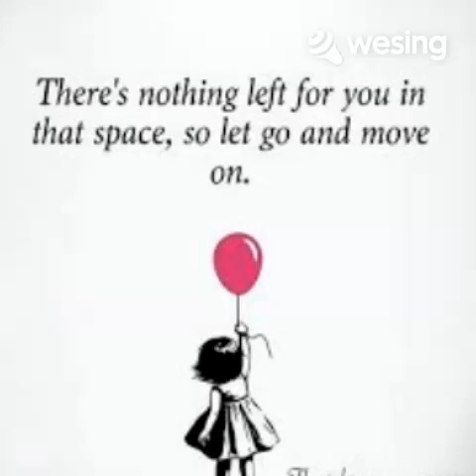Move on มูฟออน (คีย์หญิง) Cover by Pum|Smile Morely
อย่างน้อยถึงเราจากกัน แต่ยังรู้จัก เท่านี้ที่ฉันให้ได้เป็นของขวัญ ฉันแค่ต้องถอย ปล่อยให้เธอไป ถ้าจะMove on ต้องมีสักคนถอยไป ให้ได้เริ่มใหม่.